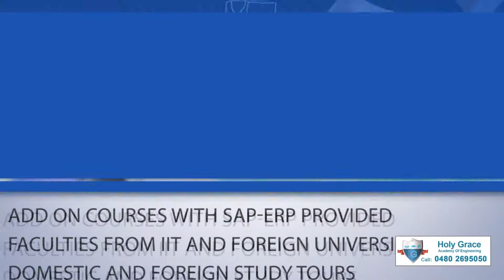കേരളത്തില്‍ ഇന്നും അതിതീവ്രമഴയ്ക്ക് സാധ്യതയെന്ന് കേന്ദ്ര കാലാവസ്ഥാ നീരീക്ഷണ കേന്ദ്രം